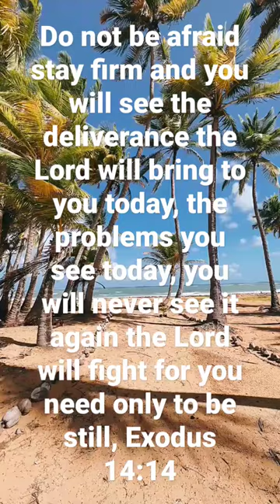God will make a way